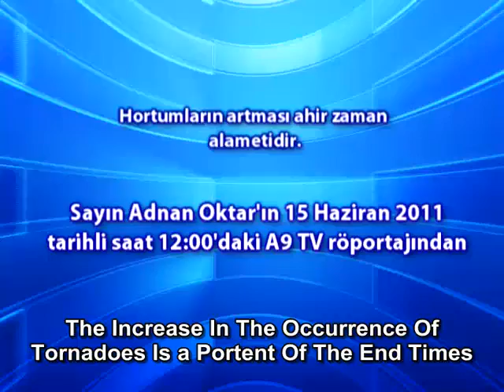The increase in the occurrence of tornadoes is a portent of the End Times